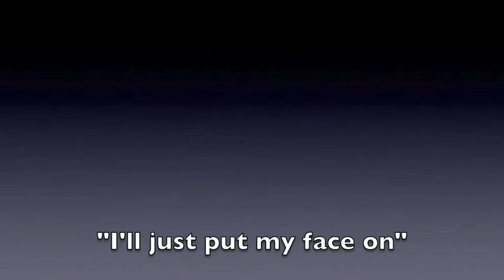Monkey Business Outtakes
The behind the scenes of the Tea Raid